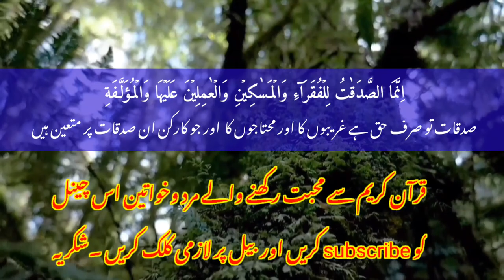surah to ah ep 1 by nasrullah shikh| tilawat Quran free copyright 100%